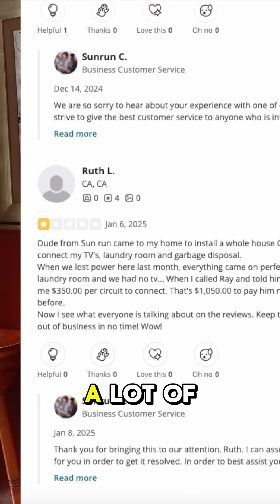Why You Need a Local Solar Expert (Not Just a Sales Rep)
Every state has different incentives, utility rates, and solar rules. If your rep doesn’t know your local market, your system might not be the best fit.

🌎 Drop your state in the comments, and I’ll tell you what to watch out for.